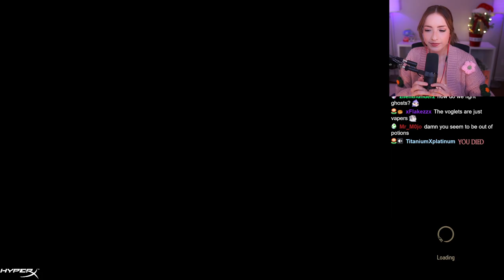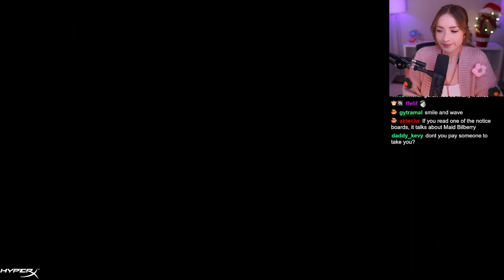The Witcher 3: Wild Hunt | Remaster Next-Gen Update | Part 8